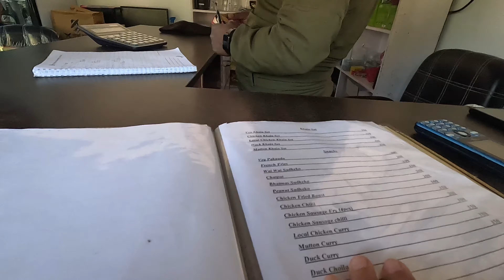JHANGAJHOLI (2trip)Tanahun Nepal tibetan vlogger 9 January 2567 BE